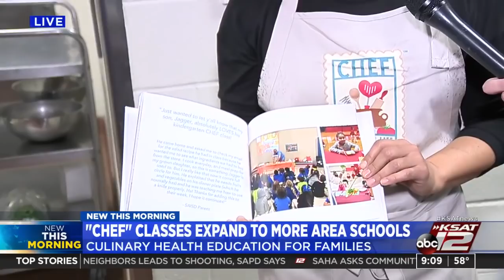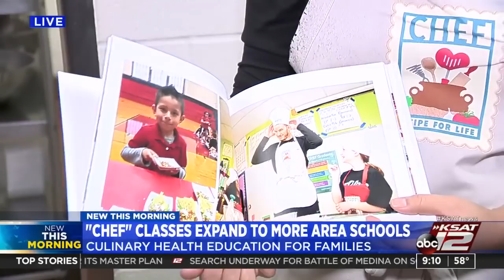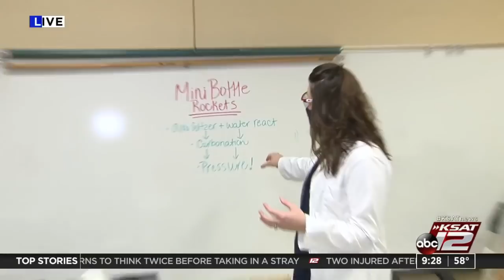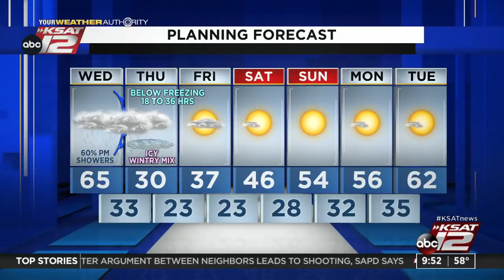GMSA at 9 a.m. : Feb 02, 2022